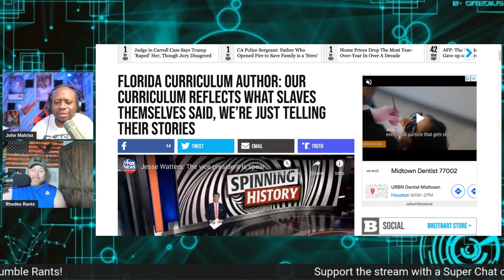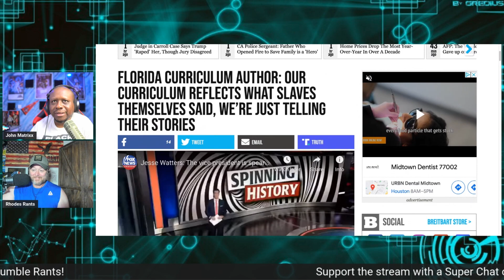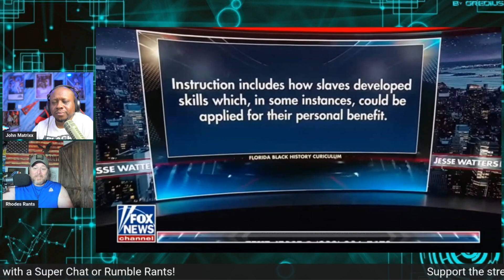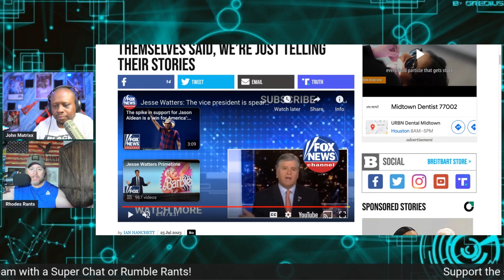Black Scholar DESTROYS Kamala Harris about her LIES on Slavery! Democrats will be TERRIFIED!